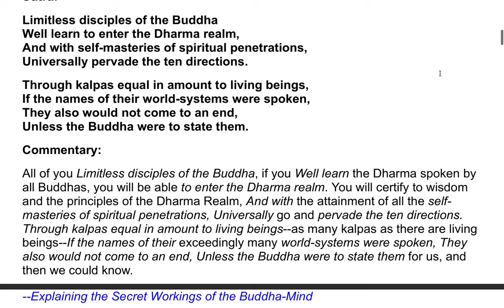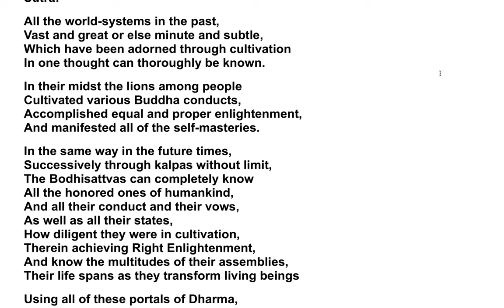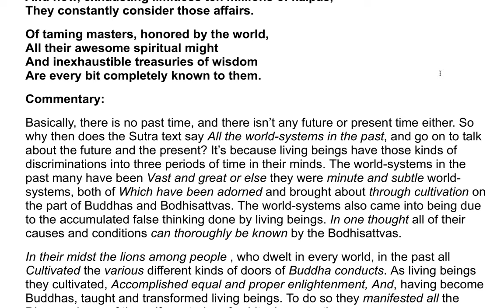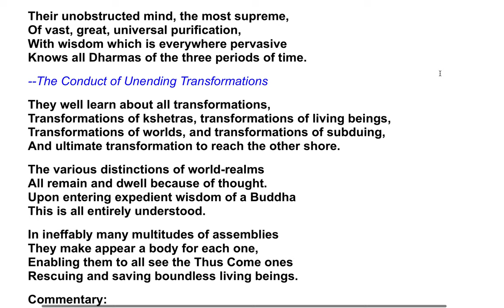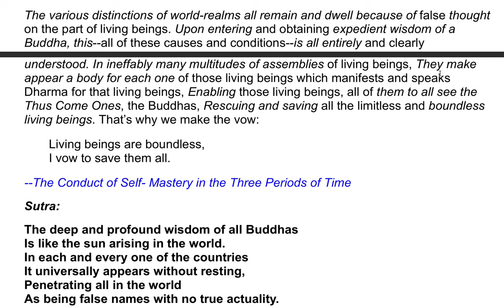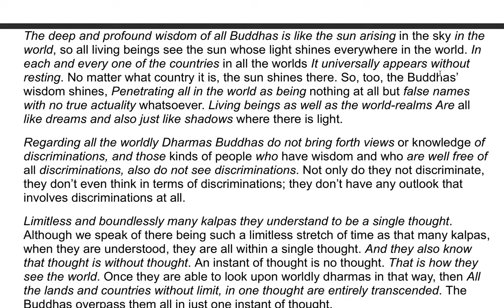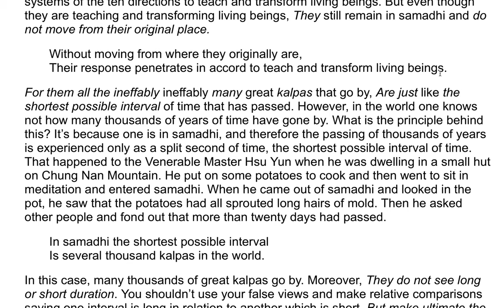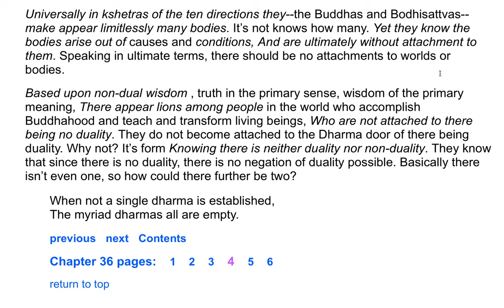The Flower Adornment Sutra - A Commentary by the Venerable Master Hsuan Hua 104